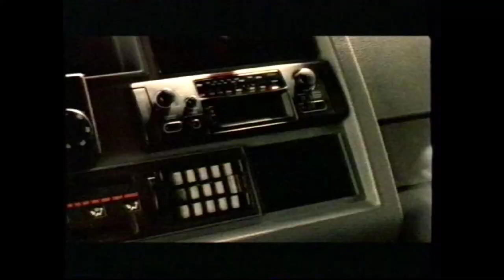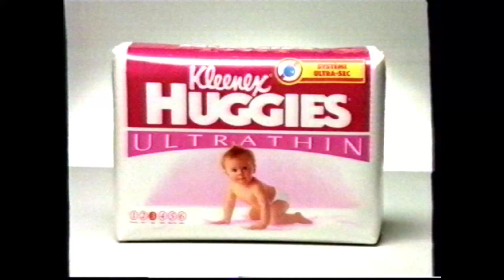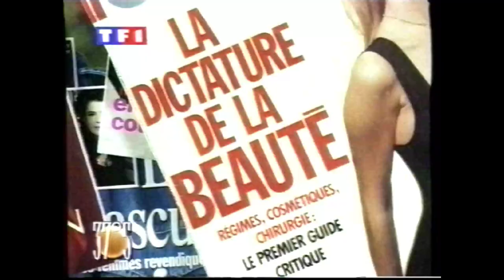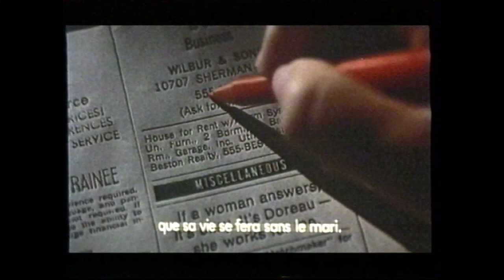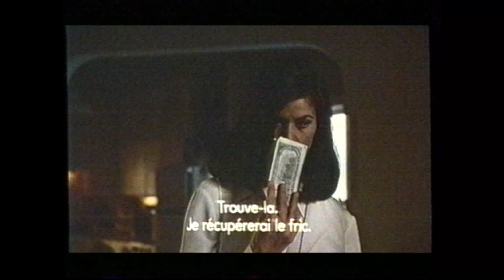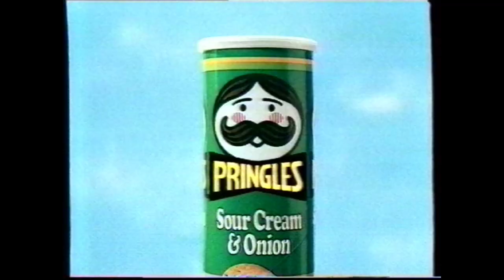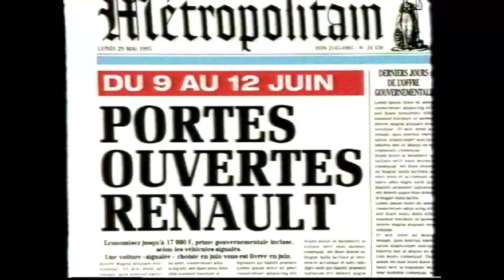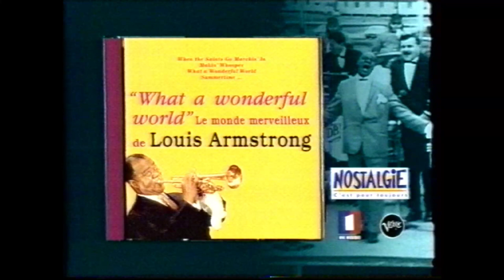TF1 - 6 Juin 1995 - Publicités + BA + Résultat Tiercé - Fin Ciné Mardi